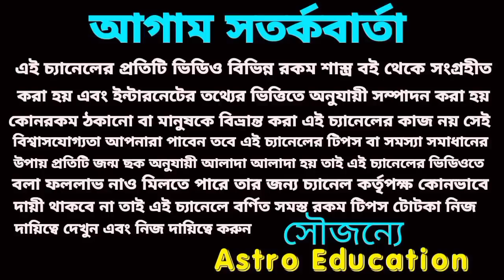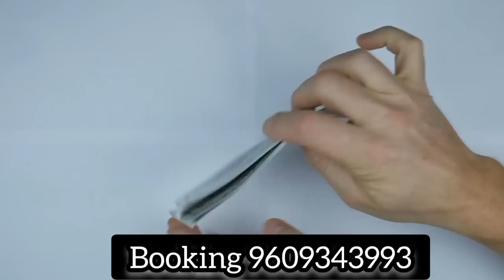6 August 5 রাশির super অর্থ প্রাপ্তির যোগ রয়েছে!astroeducation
August 5 রাশির super অর্থ প্রাপ্তির যোগ রয়েছে!astroeducation